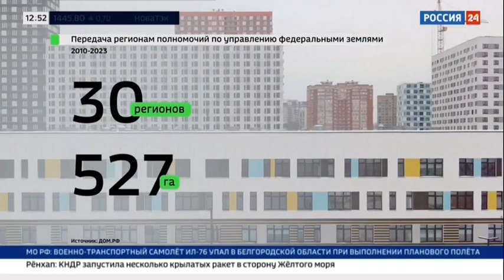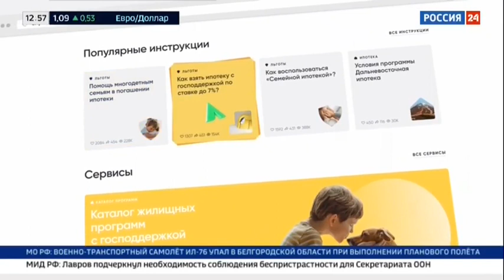Спецрепортаж России 24 о социальной составляющей деятельности ДОМ.РФ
Институт развития передает землю под строительство соцобъектов в регионах, проводит консультации по жилищным вопросам, работает с обращениями граждан на «прямую линию» с президентом России. Комментарии заместителя генерального директора ДОМ.PФ Дениса Филиппова и директора Консультационного центра ДОМ.PФ Михаила Ковалева.